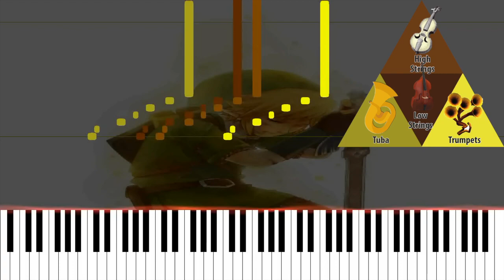Missed Event 1 - The Legend of Zelda: Majora’s Mask Soundtrack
Composers: Koji Kondo
Platform: Nintendo 64 / Nintendo 3DS

Structure: Section 1 / Section 2
Time Signature: 5/4
Tempo: 147
Melodic and Harmonic Profiles: Db Diminished

Ahh the event failure 1, music that plays when you fail the first event…No, seriously. Where does this thing play? Nobody seems to know. I will leave you with the clue that it has something to do either with the whole Romani Ranch saga or perhaps with some underground shady business going on in Clock Town; in any case, somebody very corrupted is the responsable behind this track (on the official soundtrack release it also appears related to the ranch).

But can somebody say what has to happen in order to trigger this short tune? It feels as if Kondo just composed a tune nobody managed to encounter in the game.

Anyhow, the tiny cue only consist of a reprise of the 'Chase' tune gone wrong, heard for the first time when Epona was stolen from Link. This song creates a false start for the chase as if the mission was aborted abruptly; hence, the name event failure or missed event. Basically, it’s just an intro and a coda, not even a section in between. Kondo didn’t bother to make a connection between the beginning and the failure chord, which is just a humble, incomplete Db minor; we have a small run through the scale harmonized in thirds to the maximum point of tension and then an abrupt descent to the minor chord.

After this short ditty, time to go back to being a cowboy and save the girl from the bandits. The carnival of time would not be any fun without Chateau Romani.